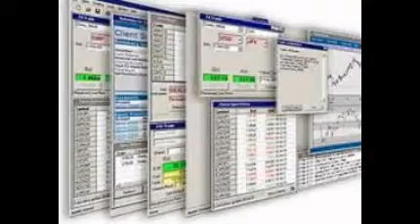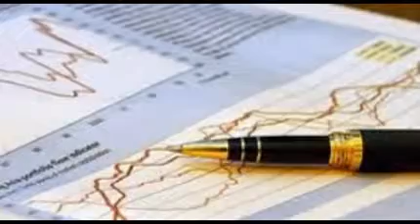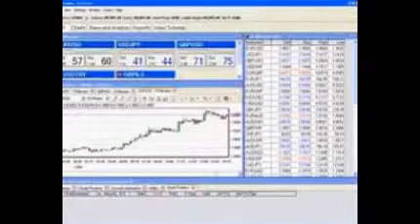Forex Trading is a best way to earn money